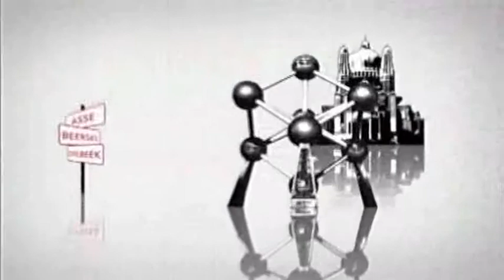Uitzending RingTV & ROBTV.m4v